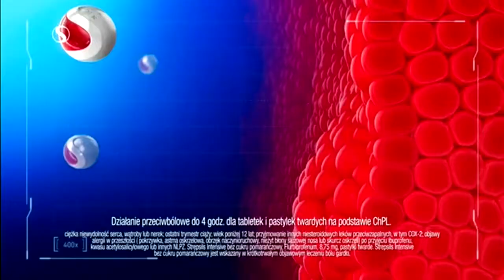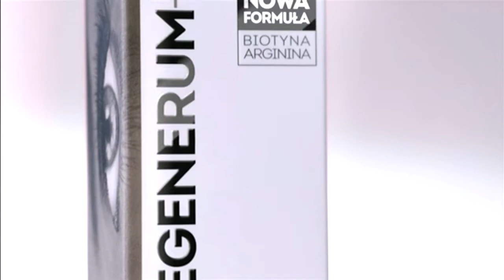SUPERPOLSAT - 12-03-2022 - Spot, Reklama